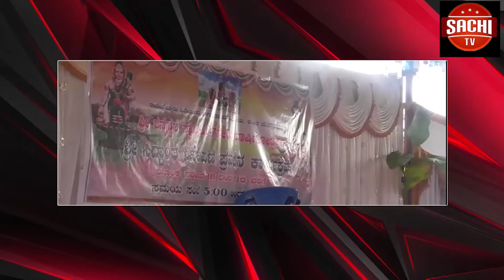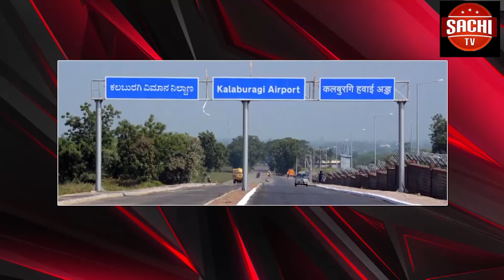ಕಲ್ಯಾಣ ಕರ್ನಾಟಕ ಭಾಗದ ಲಕ್ಷಾಂತರ ಜನರು ಕಾಯುತ್ತಿರುವ ಲೋಹದ ಹಕ್ಕಿಗಳು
ಕಲ್ಯಾಣ ಕರ್ನಾಟಕ ಭಾಗದ ಲಕ್ಷಾಂತರ ಜನರು ಕಾಯುತ್ತಿರುವ ಲೋಹದ ಹಕ್ಕಿಗಳು ಆಕಾಶದಿಂದ ಕಲಬುರ್ಗಿ ನೆಲದ ಮೇಲೆ ಇಳಿಯುವ ಕ್ಷಣ ಸನ್ನಿಹಿತವಾಗಿದ್ದು,  ಇಂದು ಮಧ್ಯಾಹ್ನ 1.30ಕ್ಕೆ ವಿಮಾನ ನಿಲ್ದಾಣದ ಉದ್ಘಾಟನೆ ನೆರವೇರಲಿದೆ.